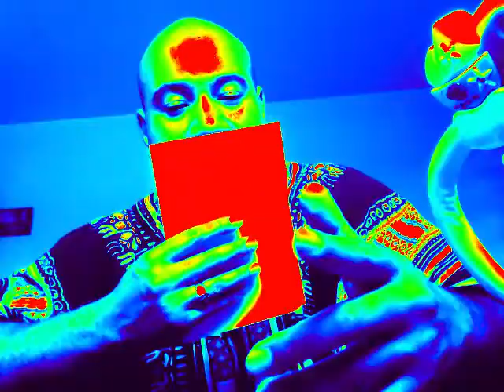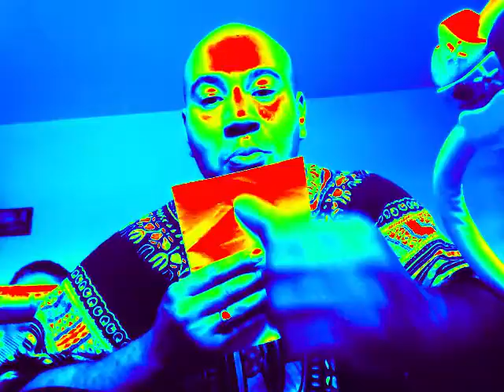ilmandji-complainte.tel pere tel fils.mov